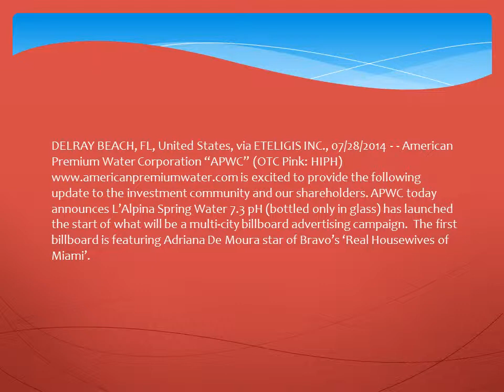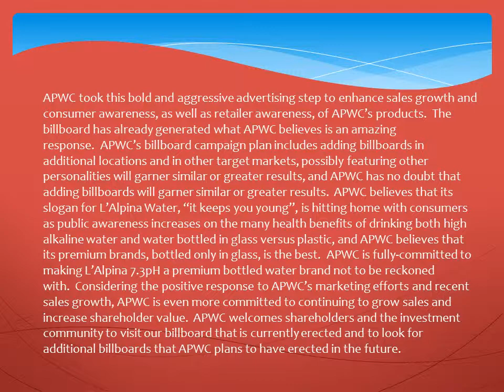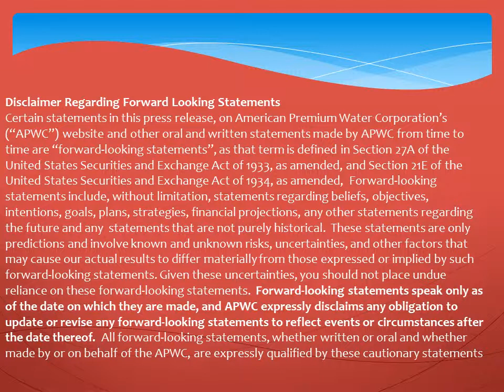L’Alpina 7.3pH in New Billboard Ad Campaign Featuring Adriana De Moura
DELRAY BEACH, FL, United States, via ETELIGIS INC., 07/28/2014 - - American Premium Water Corporation “APWC” (OTC Pink: HIPH) is excited to provide the following update to the investment community and our shareholders. APWC today announces L’Alpina Spring Water 7.3 pH (bottled only in glass) has launched the start of what will be a multi-city billboard advertising campaign.  The first billboard is featuring Adriana De Moura star of Bravo’s ‘Real Housewives of Miami’.